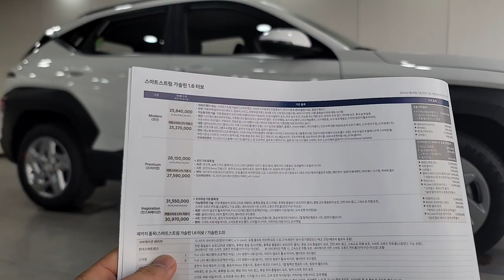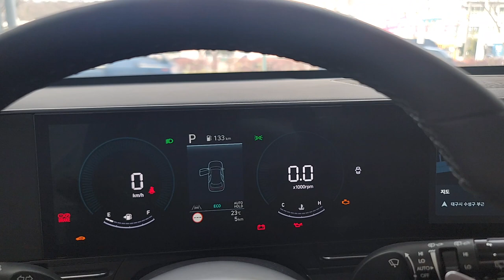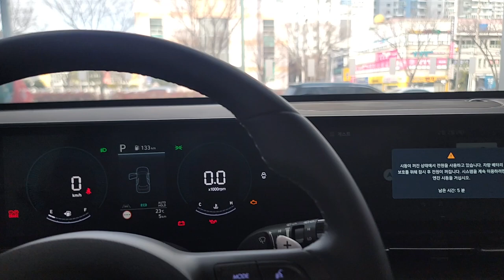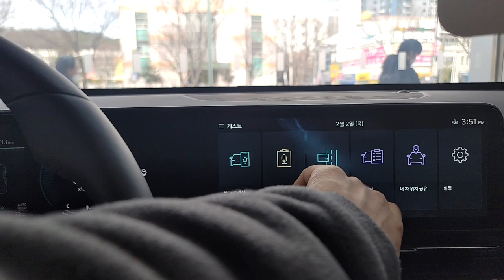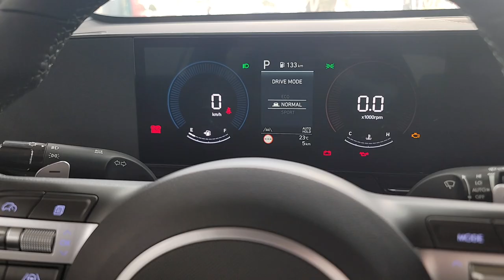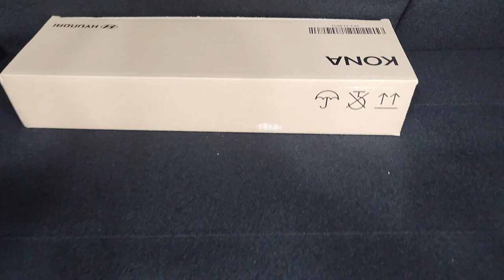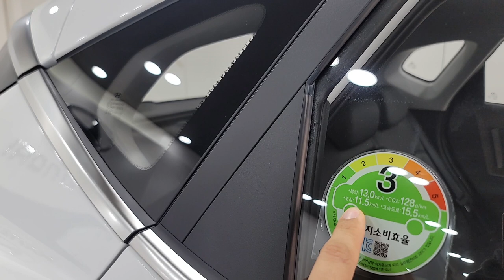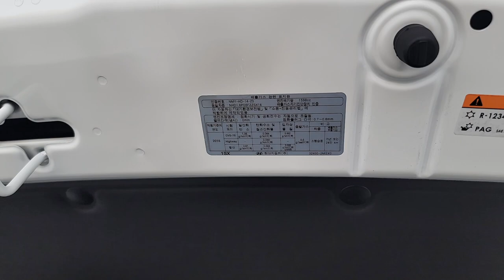Hyundai KONA 2023.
Assalomu Alaykum Azizlar!